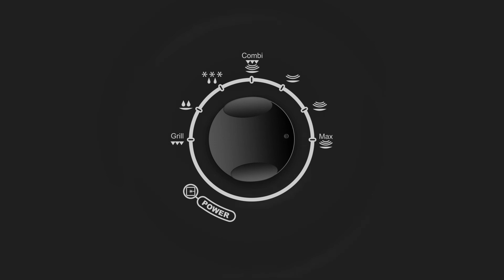WINIA & PSG (1)